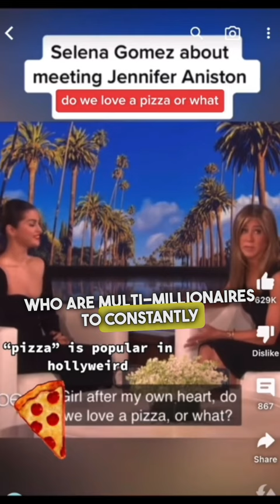Pizza Theory in Hollywood 😱🍕